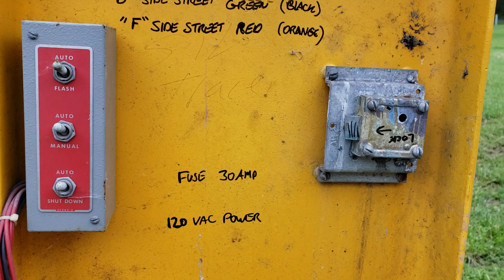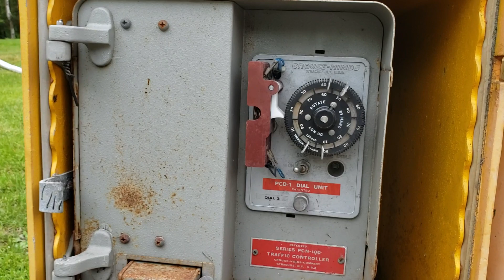Two color 4way traffic lights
Replica New York City 2 section 4 way traffic lights for a motion picture. With a Crouse Hinds mechanical controller running the show.

If you have any questions about this style mechanical controller or other traffic signal equipment.

 Not a professional YouTuber, just posting videos for fun.